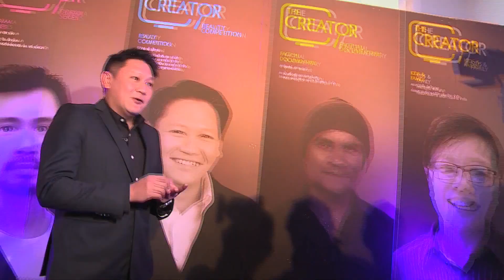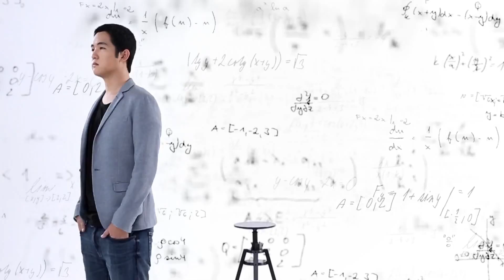THE CREATOR project - Empowering Thai Creative Content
An originated project rolled out in 2015 to empower Thai creative to the world content market.

Creative: NT
Platform: MCOT